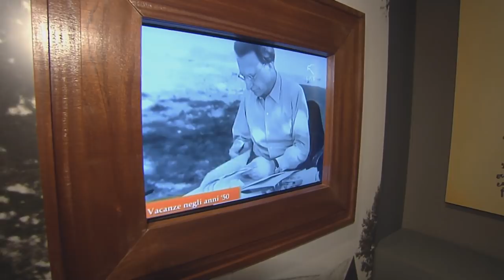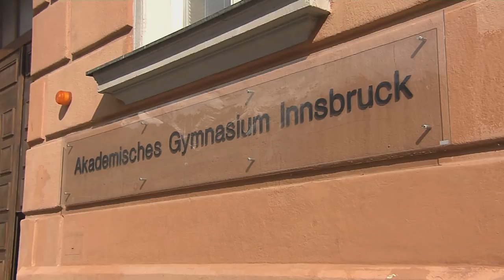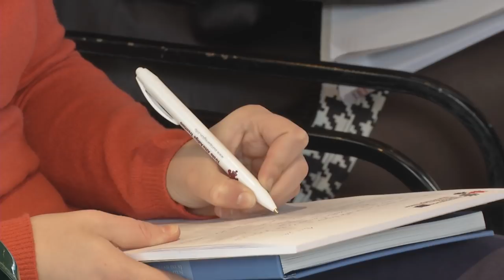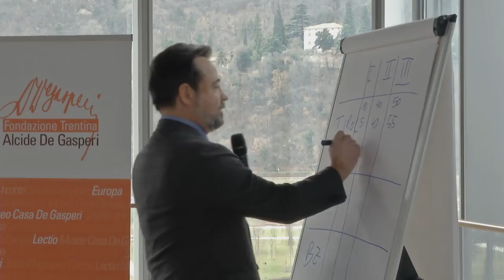Giuseppe Zorzi: Uno sguardo al futuro con i giovani dell'Euregio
Il Prof. Giuseppe Zorzi è un insegnante davvero euro-regionale: il lunedì e il sabato insegna storia e filosofia al Liceo classico “Prati” di Trento, a metà settimana è invece a Innsbruck presso l’Akademisches Gymnasium. E’ anche direttore della Fondazione Trentina Alcide De Gasperi. Ma per l’Euregio il prof. Zorzi è soprattutto questo:  l’ideatore e il partner dell’iniziativa “Accademia dell’Euregio – Euregio Akademie”, punto di incontro e di formazione tra giovani studenti del Trentino, dell’Alto Adige-Südtirol e del Tirolo in un percorso a più tappe che dopo Trento, Bolzano e un viaggio a Strasburgo si concluderà questo agosto a Alpbach in Tirolo.